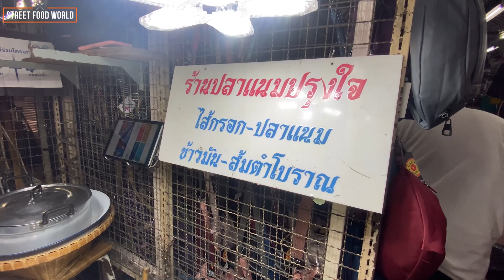ปลาแนม